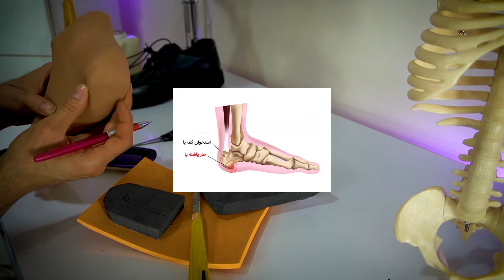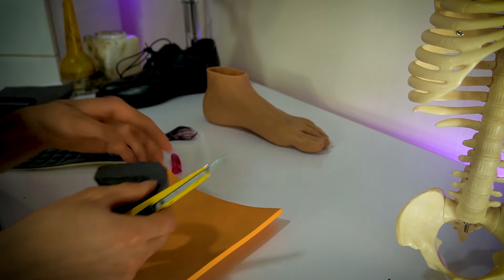روش ساخت کفی خارپاشنه در منزل | درمان خانگی خارپاشنه | کفی مناسب درمان خارپاشنه | heel spur insole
در این ویدیو روش ساخت یک کفی مناسب برای درمان خارپاشنه را به صورت مرحله به مرحله شرح می دهم
در ساخت این کفی مناسب خارپاشنه؛ از فوم استفاده می شود که می توانید از فوم فروشی ها و یا لوازم تحریری تهیه نمایید

لینک ویدیوهای مرتبط

خارپاشنه | درد صبحگاهی پاشنه پا | درد پاشنه پا | درد پاشنه پا هنگام بیدار شدن | درد پا | درد کف پا

انواع کفی های مناسب درمان خارپاشنه | کفی خارپاشنه | کفش مناسب درمان خارپاشنه | heel spurs

کف پای صاف | روش تشخیص و دلایل صافی کف پا | صافی کف پا به چه معناست | صافی کف پای کودکان | درد کف پا